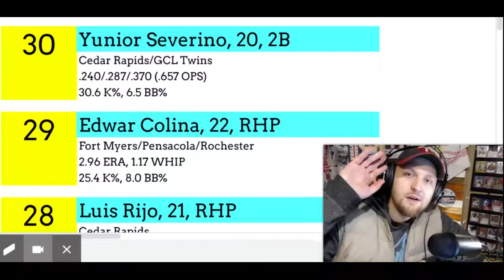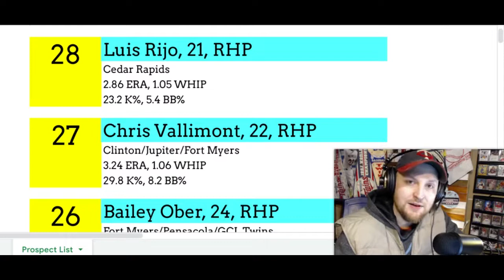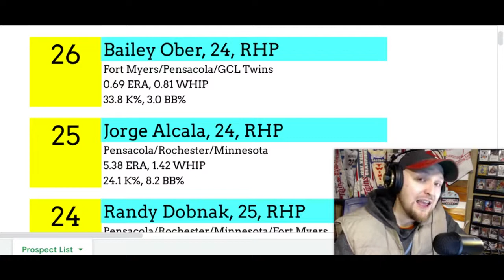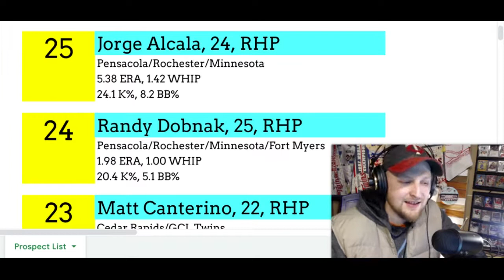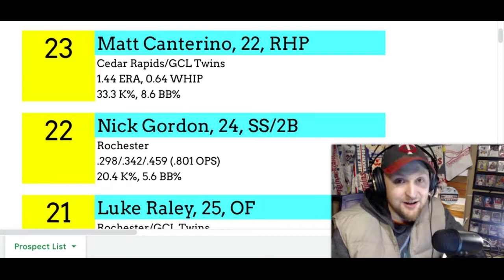2020 Minnesota Twins Prospect List 21-30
2020 Minnesota Twins Prospect Handbook

Here's a quick rundown of my Nos. 21-30 prospects in the Minnesota Twins' minor league system: 30. Yunior Severino; 29. Edwar Colina; 28 Luis Rijo; 27. Chris Vallimont; 26. Bailey Ober; 25. Jorge Alcala; 24. Randy Dobnak; 23. Matt Canterino; 22. Nick Gordon; 21. Luke Raley.